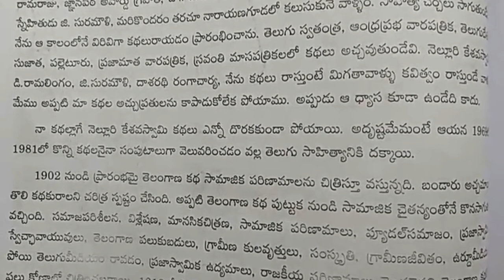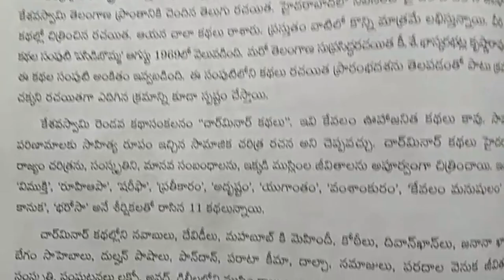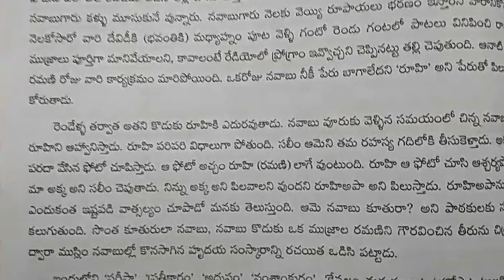Bhoomika 10th class text book Notes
Bhoomika 10th class text book Notes...X Class all subject Text Books in Telugu,